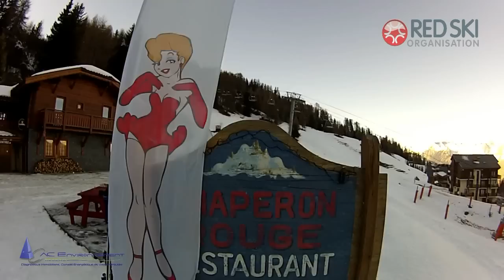Séminaire AC Environnement la Plagne déc. 2013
Séminaire organisé par Red Ski Organisation la Plagne
AC Environnement - Convention Décembre 2013